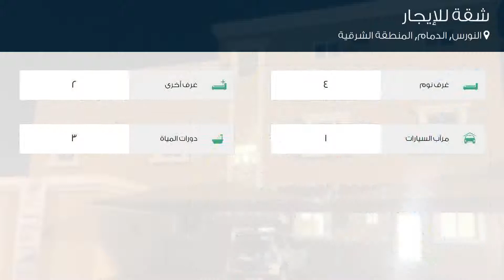شقة للإيجار في شارع البحتري, حي النورس, مدينة الدمام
تفاصيل العرض:-

رقم: 4149528

ميزات:-

4 الغرف, 2 غرف أخرى, 3 عدد دورات المياه, 1 سعة مرآب السيارات, سكني, تجاري, مصعد, صالة